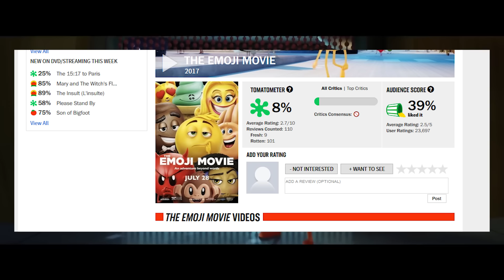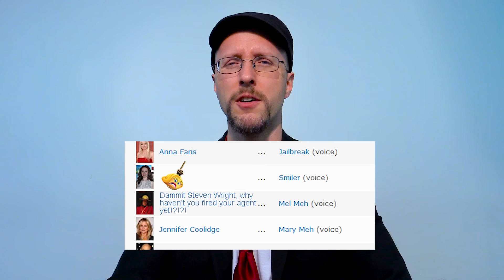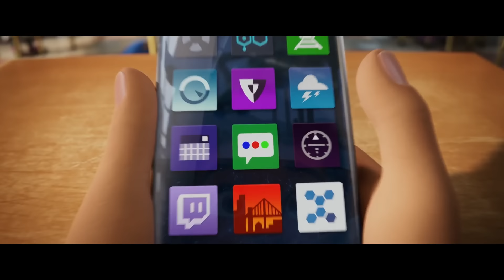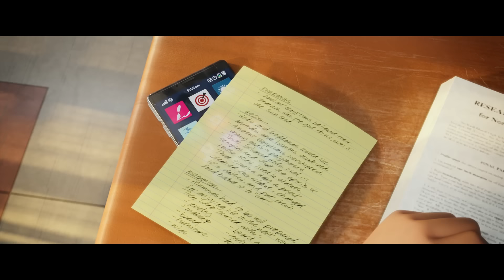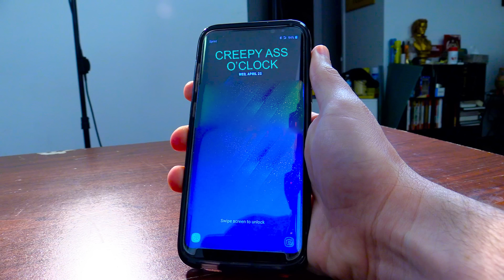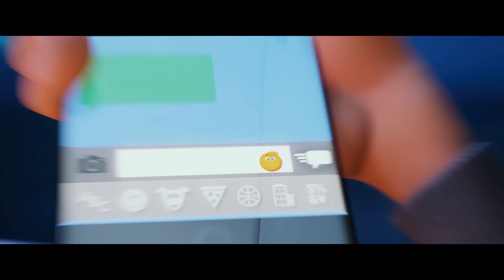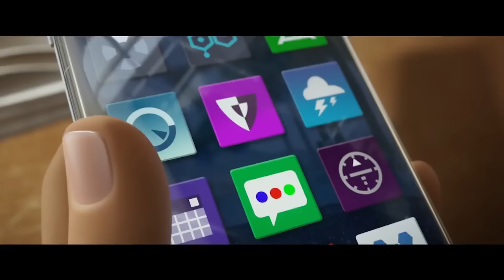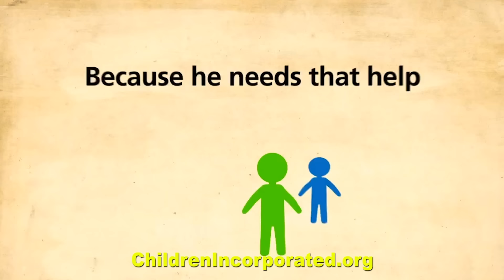The Emoji Movie - Nostalgia Critic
The Emoji Movie is one of the most hated films of recent years, and after so many requests, Nostalgia Critic is finally gonna take a look at this hunk of poop emoji.

The Emoji Movie is a 2017 American 3D computer-animated science fiction comedy film directed by Tony Leondis, and written by Leondis, Eric Siegel and Mike White, based on the trend of emojis. It stars the voices of T. J. Miller, James Corden, Anna Faris, Maya Rudolph, Steven Wright, Rob Riggle, Jennifer Coolidge, Christina Aguilera, Sofía Vergara, Sean Hayes and Patrick Stewart.